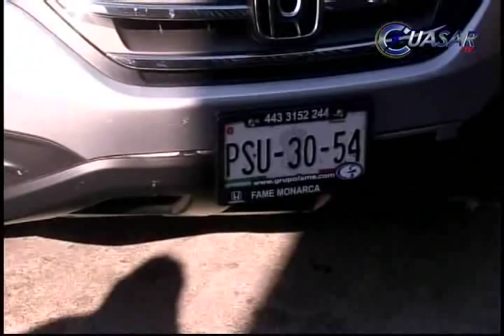Detienen a dos jóvenes por robo de camioneta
Tras una persecución por varias calles de Morelia, Michoacán, elementos de la Policía Estatal Preventiva detuvieron a dos sujetos que tripulaban una camioneta de lujo que minutos antes había sido robada por sus cómplices con lujo de violencia...